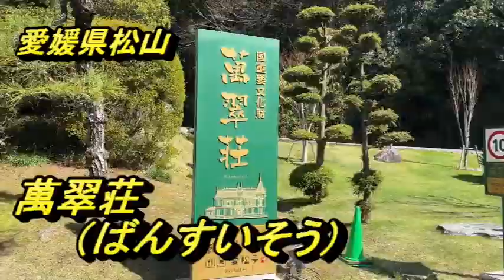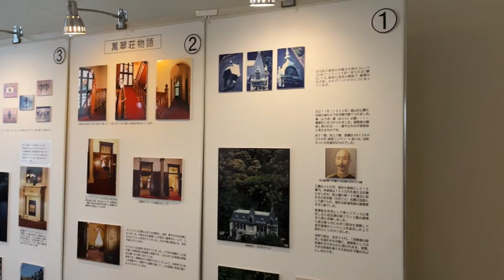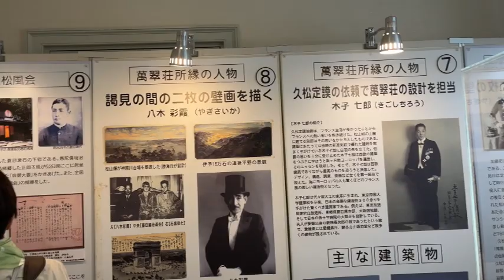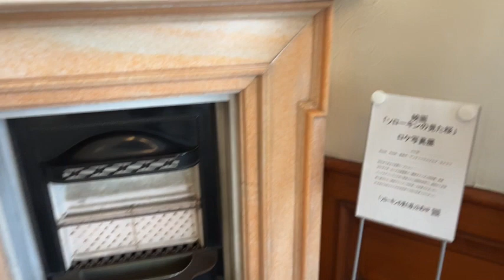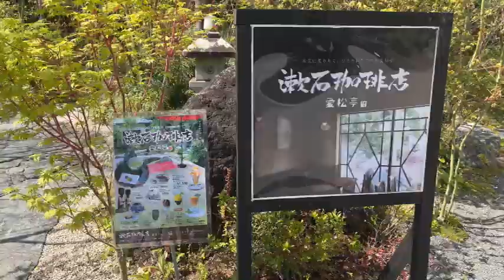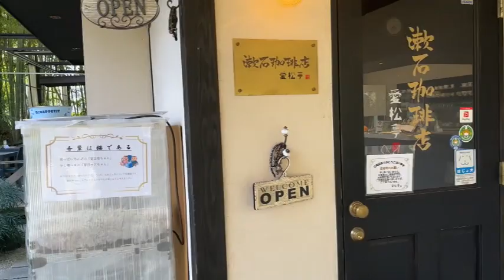萬翠荘(ばんすいそう） 満開桜と萬翠荘 国重要文化財 2023 3.28